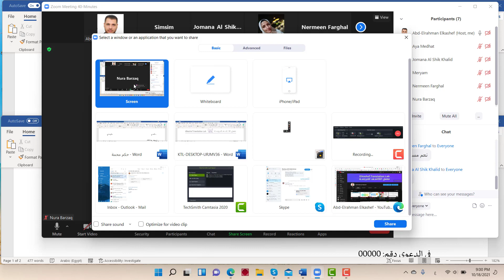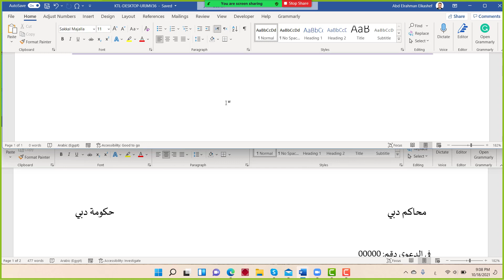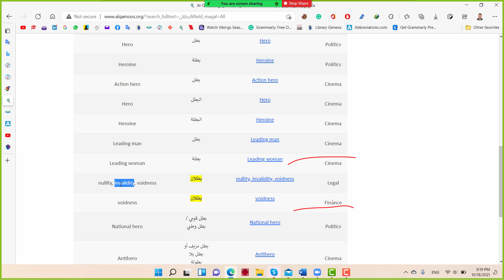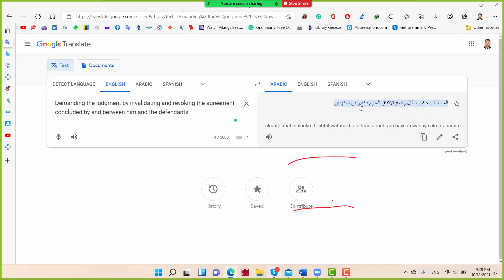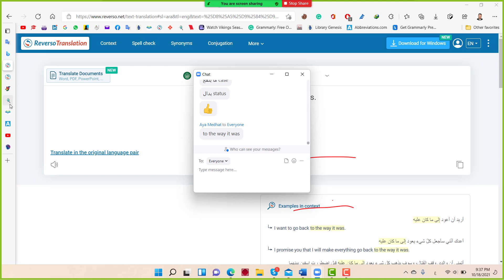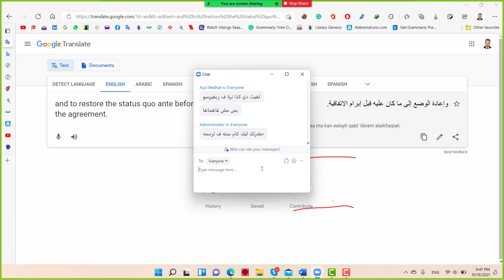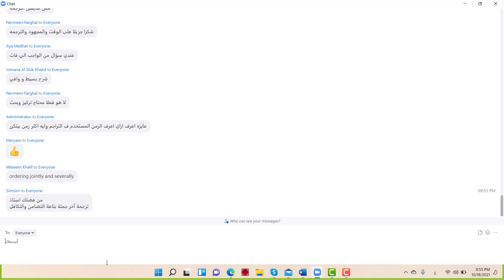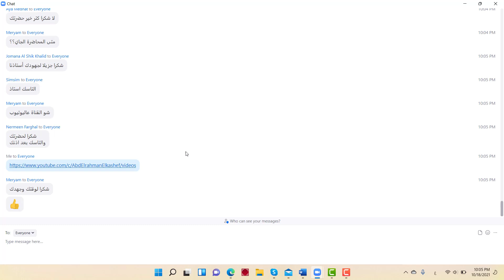الترجمة من العربية إلى الإنجليزية حكم محكمة المحاضرة الثالثة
ترجمة حكم محكمة من العربية إلى الإنجليزية استكمالا للمحاضرة السابقة. الترجمة من العربية إلى الإنجليزية هي أفضل تدريب لمن يريد أن يصبح مترجماً محترفاً